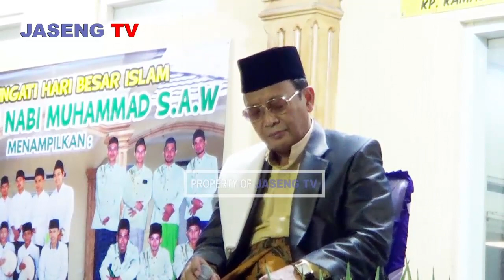KH MUAMMAR ZA TERBARU 2021 QORI LEGENDARIS MENDUNIA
Qori Legendaris Indonesia
Qori Terbaik Dunia
Qori Internasional
Qori Nasional

Sykhuna KH. MUAMMAR ZA
Doa'kan Beliau Semoga Di tambah Kemuliannya, di berikan umur yang panjang, dan selalu di berikan kesehatan amiin.

Dokumentasi Masyarakat Kamasan Kebagusan
Dalam Rangka Peringatan Isro Mi'roj Nabi Muhammad SAW
05 maret 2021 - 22 Rajab 2021

Di Dokumentasikan Oleh Jaseng Tv OIfficial Youtube Channel
Tidak Di perkenankan Uplod Ulang Tampa ada persetujuan Dari Jaseng Tv